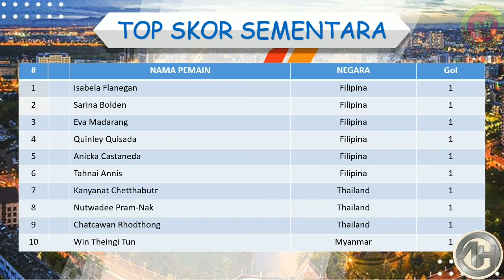Hasil Sepak Bola Putri Sea Games 2022 Hari Ini │ Vietnam vs Filipina │ Rabu, 11 Mei 2022 │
Hasil Sepak Bola Putri Sea Games 2022 Hari Ini

Vietnam 2-1 Filipina

Sea Games 2022 Vietnam
Jadwal Sepak Bola Putri Sea Games 2022
Sepak Bola Putri Sea Games 2022
Timnas Indonesia U23
Timnas Indonesia Putri
Daftar Pemain Timnas Indonesia Putri
Pertandingan Ke 1 Sepak Bola Putra Sea Games 2022
Hasil Sepak Bola Putri Sea Games 2022
Hasil Vietnam vs Filipina
Hasil Vietnam vs Filipina Sea Games 2022